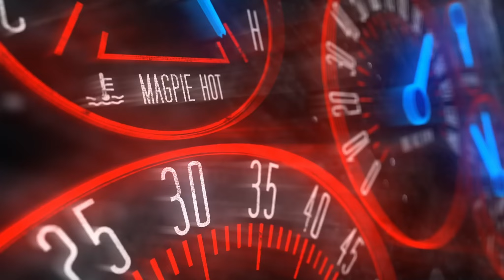On Edge Again | iRacing OBRL Gen 4 at Kentucky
Another race, another extremely loose race car.

Chapters
0:00 Introduction
1:46 Green Flag
1:10:30 Incidents and Replays

► MY GEAR
Asus Dual Fan RTX 4060 OC (overclocked +210 core and +1000 memory)
16 gig 3200 RAM
Thurstmaster T-300 RS-GT wheel
Thrustmaster T-LCM pedals
NW-7000 USB microphone

Hi! WhatAboutAmeobi here and if you're looking for iRacing Old Bastards Racing League VODs, and shorts of crashes and other incidents, you're in the right place!